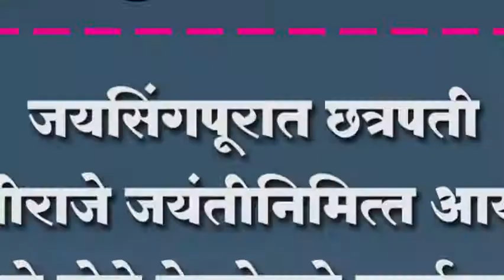जयसिंगपूरात छत्रपती संभाजीराजे जयंतीनिमित्त आयोजित केले होते वेगवेगळे कार्यक्रम.